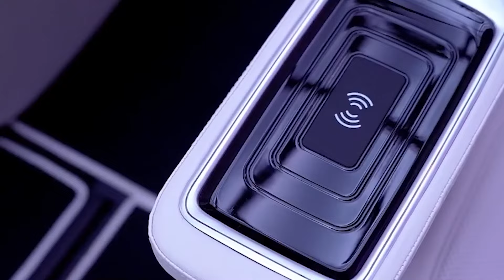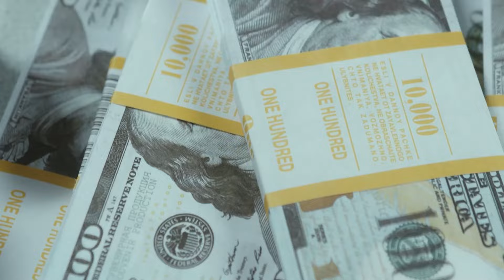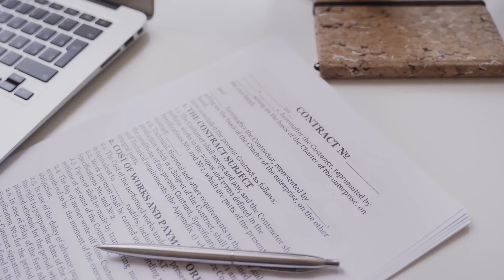Rasmus Hojlund LIFESTYLE Is NOT What You Think!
Discover the truth about football player Rasmus Hojlund's lifestyle in this revealing video. See how his daily routines and habits differ from what you might expect!